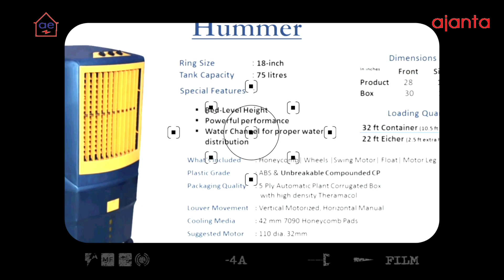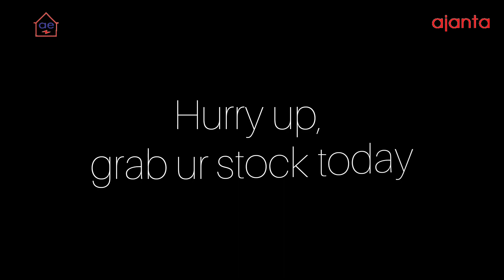ajaymarketingindia air appliances cooler fans shorts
ajaymarketingindia